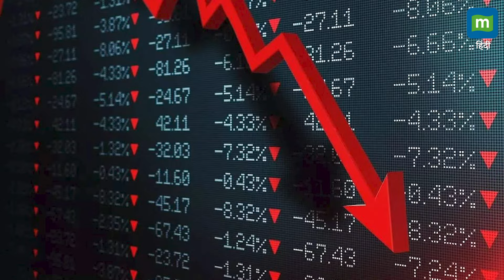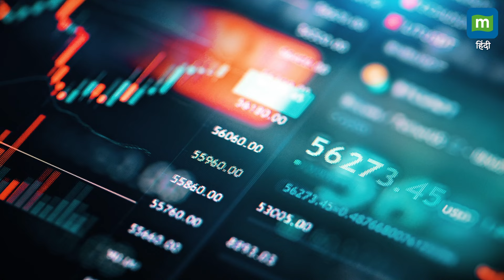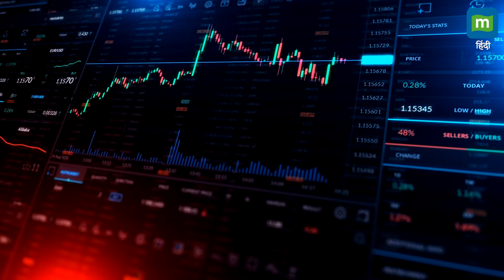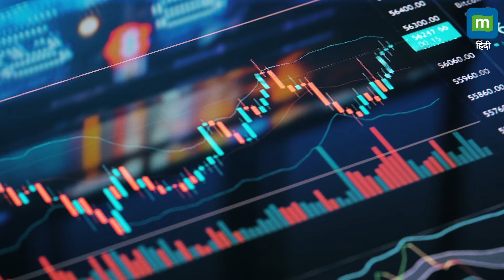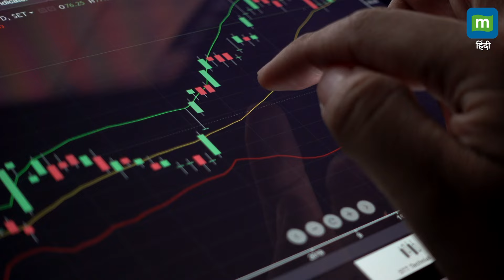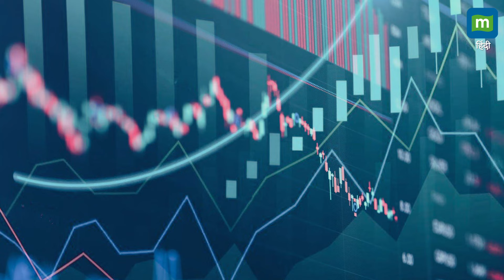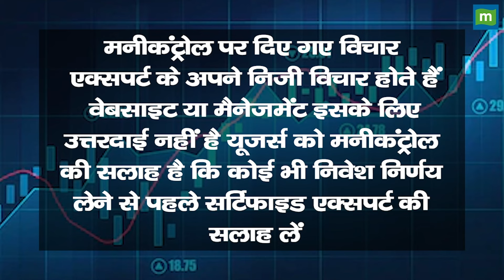मार्केट गिरने से बेफिक्र ये 8 शेयर, देंगे बंपर मुनाफा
ब्रोकरेज फर्मों ने 8 शेयरों का टारगेट प्राइस बढ़ा दिया है। गिरते बाजार में भी इन शेयरों में तेजी की पूरी उम्मीद है। ऐसे में जानि कि ब्रोकरेद फर्मों ने किन शेयरों पर जताया है भरोसा।